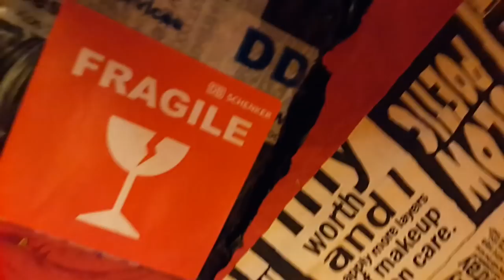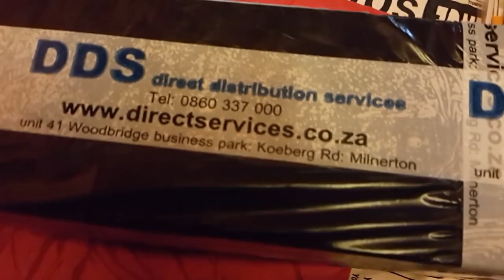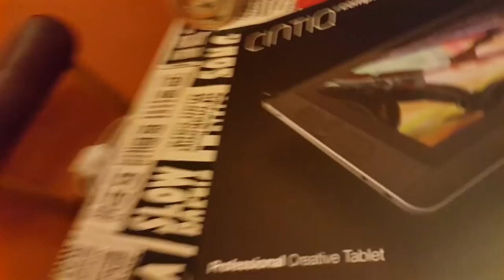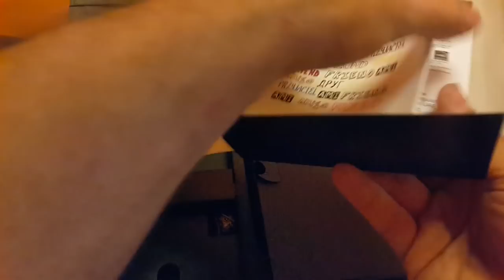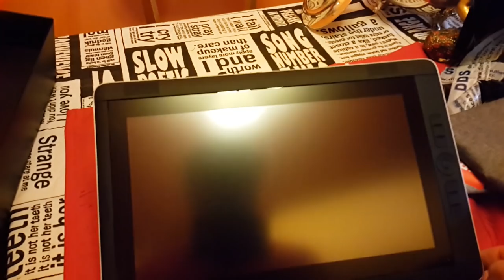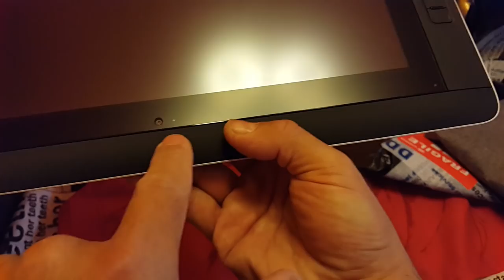Unboxing my Wacom Cintiq Companion 2, 512gb in Johannesburg, South Africa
As a digital visual facilitator in South Africa who just lost my tablet pc to a house burglary, I needed a new machine. I was thinking of getting a Microsoft Surface Pro 3.

But luckily for me, I happened to search Facebook for "Wacom Cintiq South Africa" and came across the official Wacom Distributors here -- Direct Distribution Services

I left a message on their Facebook page, asking when the Companion 2 might be released in South Africa, and mentioned that I was deciding between the Companion 2 and the Surface Pro 3.

I got a message back from Jim O'Connor begging me not to waste my money on the Surface Pro 3. Instead, he said I could borrow a loan unit of the Companion 1, and use it for a few weeks, just to get a taste of it. And he would do his best to import a Companion 2 for me.

I cannot express how glad I am that I tried the Companion 1. I became addicted. Immediately. I've used tablet pcs for the past ten years. I WISH I'd bought the Companion 1 as soon as it came out. It is a dream machine.

You probably can't imagine how disappointed I was to hear from Jim that the South African Bureau of Standards has changed their certification process. Which has basically added SIX MONTHS to DDS being able to distribute the Companion 2 in this country.

I arranged to buy the Companion 1 off Jim.

Suddenly, I got an email from him. It said, "Back up the Companion 1. I've got a Companion 2 on my desk for you."

This video is my unboxing.

Jim O'Connor worked a miracle. And the Companion 2 is even better than the Companion 1. It's hard to imagine that. But it is. Better screen. Better speakers. Better buttons (six instead of four, plus the centre rocker). More USB ports. Faster chip. Better display outputs.All sorts of better. It's unbelievable.

Thanks Jim!